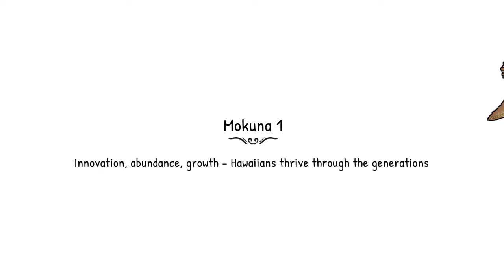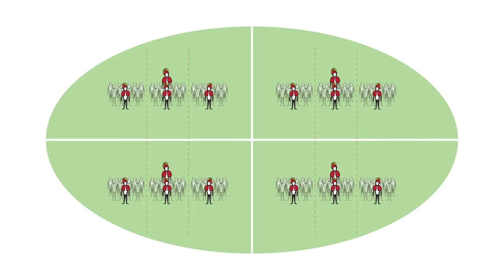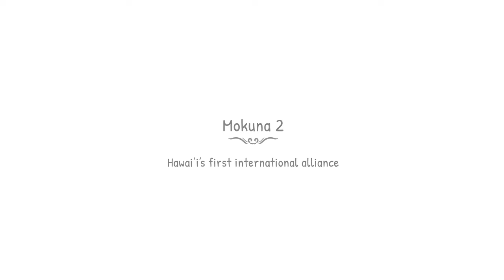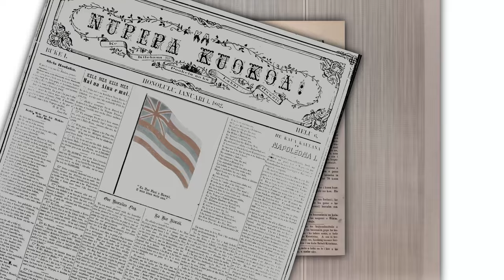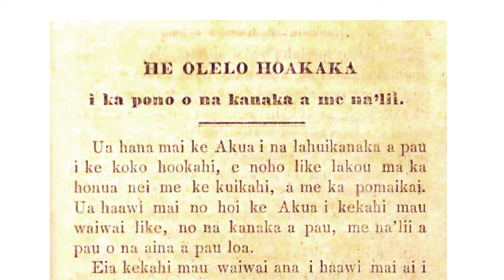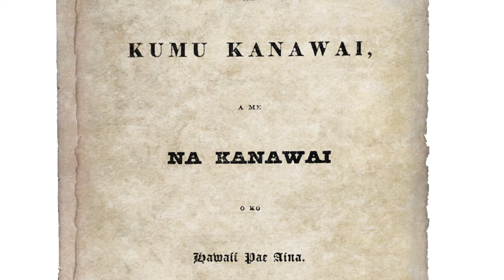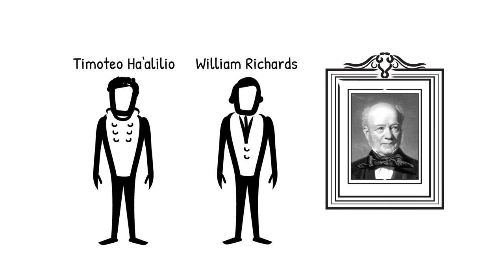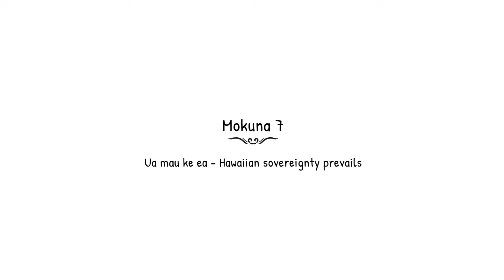Pa`a Ke Aupuni